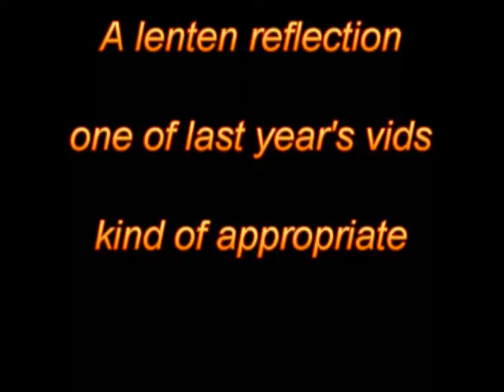A lenten reminder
One of my vids from last year. Since it's Lent again ...